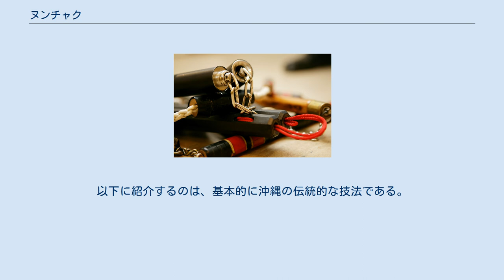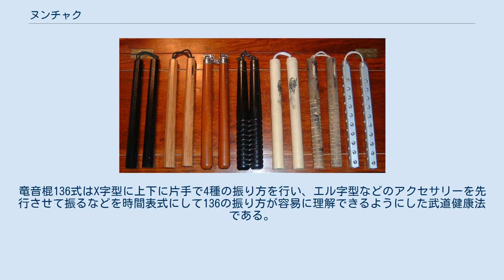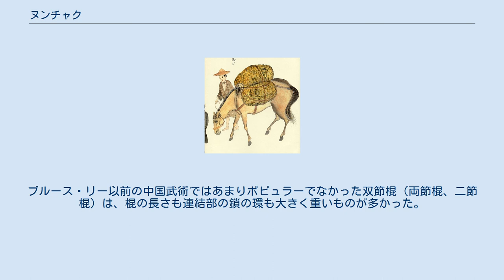ヌンチャク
ヌンチャク（英：Nunchaku）は、沖縄の琉球古武術などで用いられる武器の一つ。
ブルース・リーのカンフー映画によって世界的に広く知られるようになった。
 様々なヌンチャク 形状は2本の同じ長さの棒を紐や鎖で連結したもので、本来定寸はないが一般的には棒の長さ25～45cm程度、太さは24mm～36mm程度、連結する紐や鎖の長さ100～180mm前後で全長70～100㎝程度のものが多い。
フリースタイルの振り方はロープを手首に掛けて棍を回転させる技が多いのでロープの長さが13cm～15㎝のロングロープヌンチャクを棍頭を握って振る。
これに対してショートロープヌンチャクは棍が長めで振り方は根底を握ってX字振りなど豪快な大振りを行う武道ヌンチャクに用いられている。
ロープが短いので棍が乱れず安全性がある。
振り回して相手を殴打したり、短棒として片手あるいは両手持ちで「受け」「打ち」や「突き」に用いられ、連結部分で相手の腕や棒を絡め取って関節を極めたり投げたり、締める技もある。
沖縄でも本部御殿手のように流派によってはヌウチクなどとも呼ばれ、フィリピンではタバクトヨク、中国語では双節棍、両節棍（福建語の発音はnn̄g chiat kùn、ヌンチャックン、ヌンチェークン）、双截棍とも表記される。
 ヌンチャクは沖縄古武術の武器として知られるが、起源には諸説がある。
沖縄では馬具「ムーゲー」からの発生説が一般にはよく知られているが、他にも麦や稲の脱穀用具「車棒（くるまんぼう）」からの発生説などもある。
ヌウチクと発音する流派もあるが、60以上に分かれるという福建語の方言起源なのか、沖縄での訛りなのかは不明である。
 フィリピン武術の「カリ・エスクリマ」でも使われている。
フィリピン武術の歴史は古く1300年代後半には既に存在していたと言う記録も残っている。
15世紀にフィリピンはスペインの侵略で植民地となり、禁武政策がとられたため、民衆はカリを儀式の踊りに組み込んで伝承させたという説もある。
しかし、現在のカリ、エスクリマ、アーニスなどと呼ばれるフィリピン武術は、南部のミンダナオ島やスールー諸島のイスラム系民族（非常に戦闘力の高い勇猛な海賊でもあった）に対抗させるため、スペイン武術のエスパダ・イ・ダガ（短剣と刀の二刀を操る剣術）などを教えたのが基礎になったことがわかっている。
もちろん、それ以前にも土着の武術はあったし、貿易で訪れたり住み着いた明（中国）や日本の武術も流入していたはずである。
カリではヌンチャクのことを「タバク・トヨク（英：Tabak-Toyok）」 と言い、他のカリの棒術と同じくグルグル振り回しながら操る。
中国の梢子棍はフレイルと同様に長い棒の先に短い棒をつないだ形状で、そこから派生したという説もあるが、確証はない。
梢子棍と同じ構造の脱穀用農具の殻竿（沖縄では車ん棒）を武器にした例は江戸後期の日本にもあったが、そもそも東南アジアや鹿児島などには大きさは異なるものの、紐の短いヌンチャクと同じ形をした穀物の脱穀具も存在した。
 ムーゲーを装着した琉球馬 沖縄古武術に伝わるムーゲー起源説では、琉球王国時代、御殿、殿内といった貴族、またある程度以上の上級士族は、乗馬用に馬を飼育しており、日常的に馬術の稽古も怠らなかった。
こうした上流階級の貴士族は、不意の襲撃などに備えて隠し武器（いわゆる暗器）を携帯したり、また、簪（ジーファー）など身近にある道具を隠し武器として利用するように心がけていた。
 ムーゲーとは、木製の轡（くつわ）の一種で、普段は馬の顔に装着されているが、不意の襲撃に遭った時などには、これを外して武器として活用できるように工夫していたという説がある。
これがヌンチャクの起源であるという。
例えば、本部御殿の本部朝勇なども、こうしたムーゲーヌンチャクの作り方を心得ていたという説もある。
 沖縄の昔のヌンチャクは長さ7寸5分（約23cm）から長くて10寸（30cm）までで、一般に小型であった。
それゆえ、着物の袂（たもと）に忍ばせたり、腰帯の間に隠したりして、隠し武器として携帯することが容易であった。
また、木製のヌンチャク以外にも、手ぬぐいを湿らせて即席の武器として利用したり、あるいはタオルの端に小石を包んで縫い付けておけば、立派なヌンチャクの代用品の役割を果たすことができた。
それゆえ、ヌンチャクは庶民の護身武器ではなく、馬を飼育し、日常的に乗馬の習慣のあった貴士族の隠し武器として考案されたものであったという説をとなえる人...